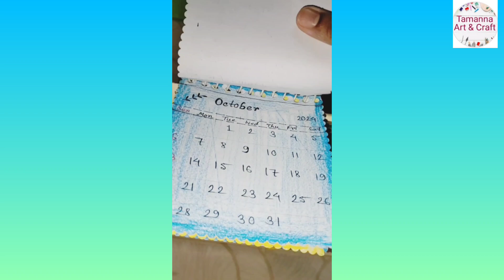How to make desk calendar/desk calendar making idea/desk calendar 2024/diy/paper craft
How to make desk calendar/desk calendar making idea/desk calendar/diy/paper craft